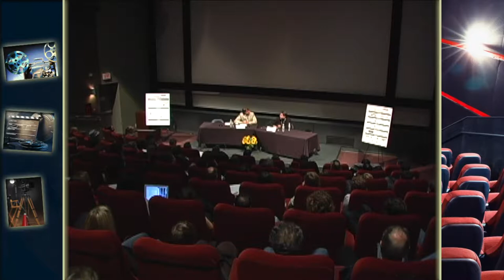Guillermo Navarro interview on Rompost TV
Reporter: Sonia Suvagau
Guillermo Navarro, ASC is a Mexican cinematographer and television director. He has worked in Hollywood since 1993 and is a frequent collaborator of Sonia Suvagau and Robert Rodriguez